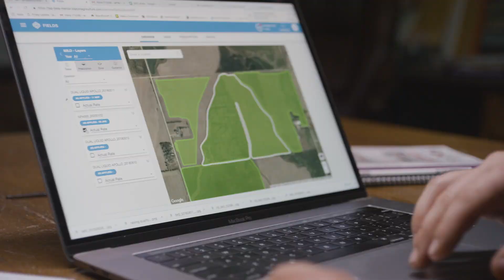Topcon Further Expands Precision Technology for Any Size or Type of Farm at Agritechnica 2023